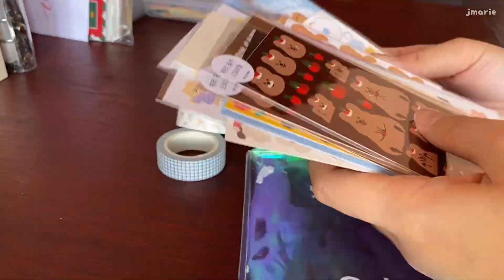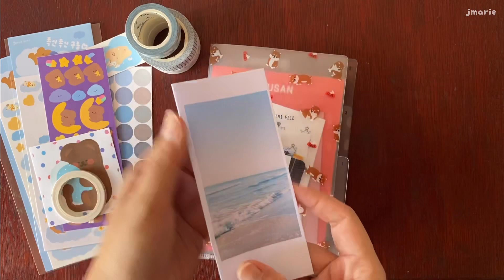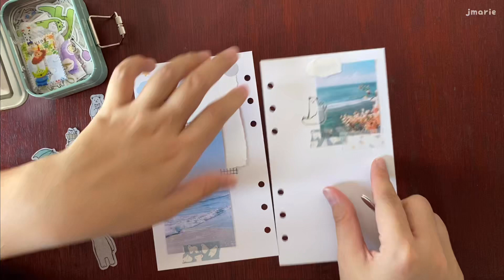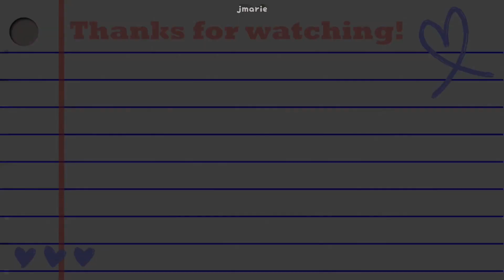Journal with me: blue theme spread ☁️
Uploading another journal with me ♡ it was recently announced that the Restricted Movement Order over here in Malaysia is being extended until mid-April :( let's go through this tough time together guys, better days are coming let's just stay positive! Again, stay safe and have a cozy weekend at home everyone! xo.

| BGM |
DJ Quads - Blushes, It's Near